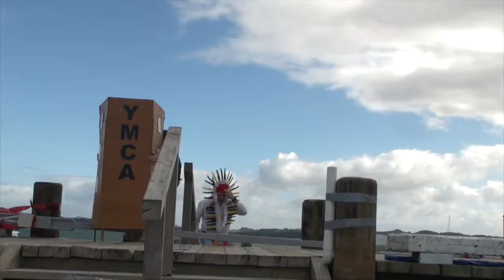Russell Birdman 2016 by Shoot North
This video is about Birdman 2016
Thanks Adam, Donna, Theo and Susanna for the cameras!